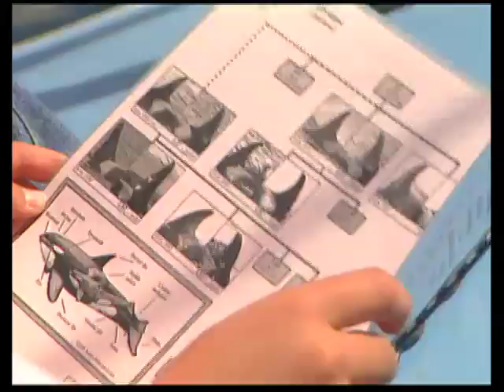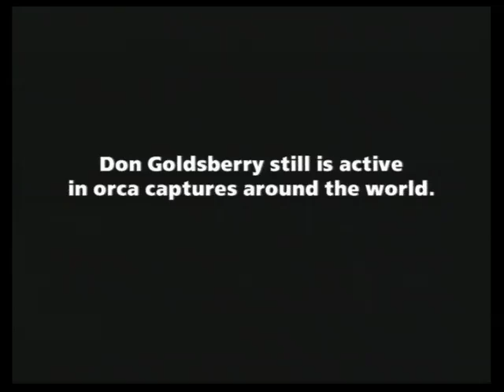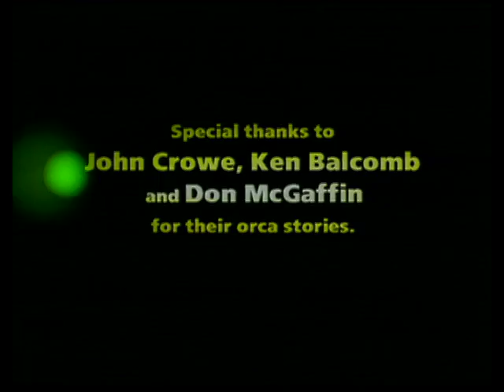"OrcaStories" from "Baby Wild Films Presents: The Killer Whale People"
This is a segment from the nationally syndicated, Emmy Award-winning 1999 special, "Baby Wild Films Presents: The Killer Whale People," hosted by Heart's Nancy Wilson with original music by seven-time ASCAP Award-winning composer Tim Truman. It features for the first time in a television broadcast the complete restored color 16mm film of the Penn Cove orca roundup of August 1970 in which six presumably Southern Resident orcas were taken, including Lolita, and at least three drowned in the nets. The special also features the first-ever TV interview with diver John Crowe, who worked on the Penn Cove capture and was in charge of secretly disposing the carcasses of the drowned orcas, to avoid them being counted in the "take."

The Penn Cove capture footage nearly disappeared. A rusting film canister of the film was discovered in 1993 in the archives of KING Television (NBC Seattle) by Contributing Network Producer/Filmmaker Michael Harris, who was on the staff of KING at the time. Several years later, KING 5 News inadvertently used without authorization wild killer whale footage owned by Harris' company, Baby Wild Films, in a KING 5 News promotional announcement, incurring a licensing fee of over $10,000. To settle that debt and avoid legal action, KING agreed to issue full, unrestricted rights and license of the Penn Cove footage to Baby Wild Films, in addition to the rest of the station-owned orca capture footage from 1970 to the last roundup in Puget Sound, at Budd Inlet, WA in 1975. Harris then retransferred and painstakingly restored the Penn Cove film, first donating use of it to Orca Conservancy (Tokitae Foundation at the time) for a powerful 1997 national public service announcement he wrote and produced with actress Linda Evans and recording artist Yanni entitled, "Make a Call, for the Wild," calling for the stop of orca captures around the world and the retirement of Lolita from her incarceration in Miami Seaquarium. That PSA campaign was a huge success and led to a renewed surge of interest in Lolita's plight, including the Keith Morrison-reported expose on Lolita and Seaquarium on "NBC: DATELINE," on which Harris was Field Producer and provided significant amounts of both capture and wild Southern Resident orca footage.

The registered copyright for the film of the Penn Cove roundup and other orca capture footage from Puget Sound is SOLELY OWNED by KING Television (A. H. Belo Corporation) and Michael Harris/Baby Wild Films (also dba Outpost Productions).

Baby Wild Films has full rights to offer this footage to any party. If you or your organization wishes to disseminate it for any reason, contact Baby Wild Films at . If it's for a good cause, they would be happy to provide you anything you need, often for free. However, if it is determined that any parties are using this footage without proper authorization, the owners will seek all legal remedies. Please be respectful with this rare and extremely valuable film.